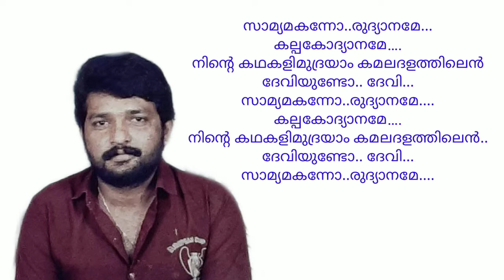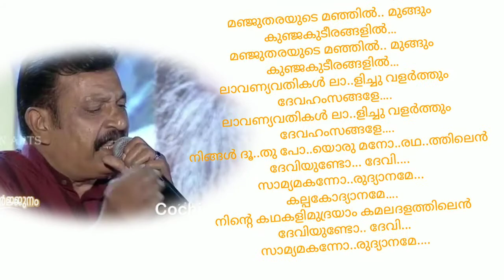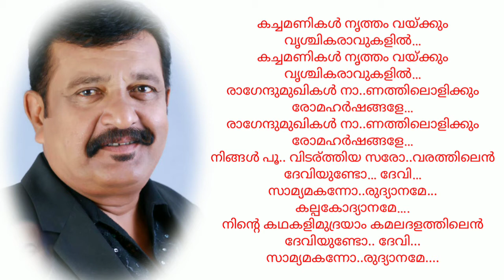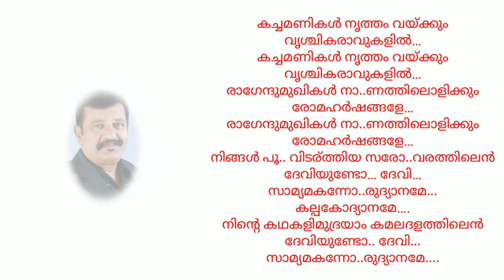Cochin Azad sings. Song from the movie Devi. ലാവണ്യവതികൾ ലാളിച്ചു വളർത്തും ദേവഹംസങ്ങളേ…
Devi is a 1972 Indian Malayalam film, directed by K. S. Sethumadhavan and produced by M. O. Joseph. The film stars Prem Nazir, Madhu, Sheela and Adoor Bhasi in the lead roles. The film had musical score by G. Devarajan.

Director: K. S. Sethumadhavan

Screenplay: K. S. Sethumadhavan

Produced by: M.O. Joseph

Your Anwar with love🌹🌹🌹🌹🌹🙋🏼‍♂️